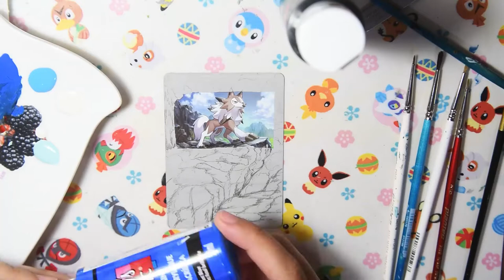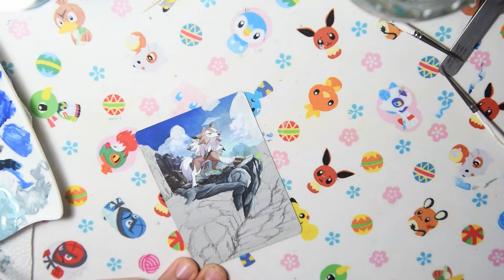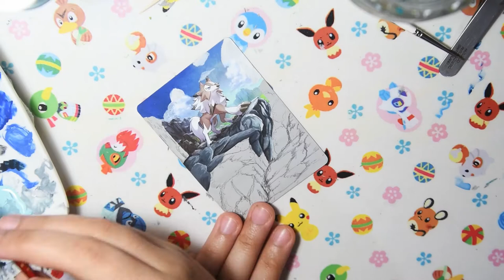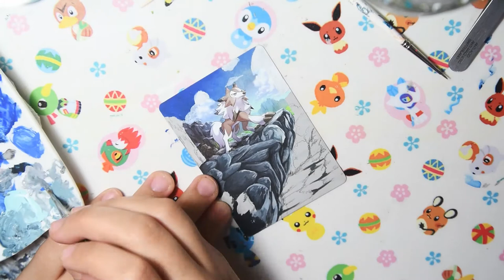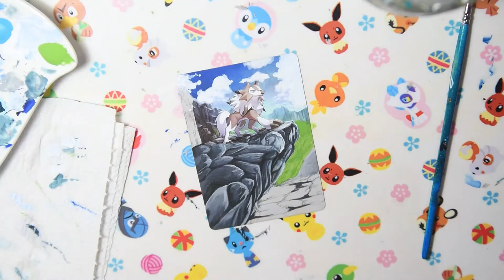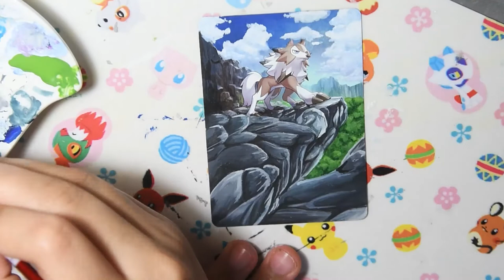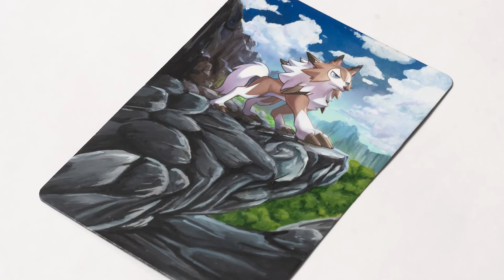LYCANROC Alter - MAKING Extended Art POKEMON cards [FULL TIMELAPSE]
WANT TO BUY ANY OF MY ALTER CARDS REPRINTS?

Lycanroc is here and I'm so happy with it! I had this card in the planning stage for a while and I love how it turned out.

ℹ️ Card information ℹ️
☑️ Lycanroc
☑️ 76/147 Rare
☑️ SM–Burning Shadows
☑️ Illustrator: Masakazu Fukuda

Want to support my art?